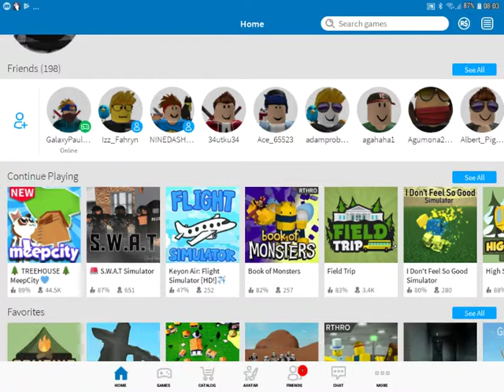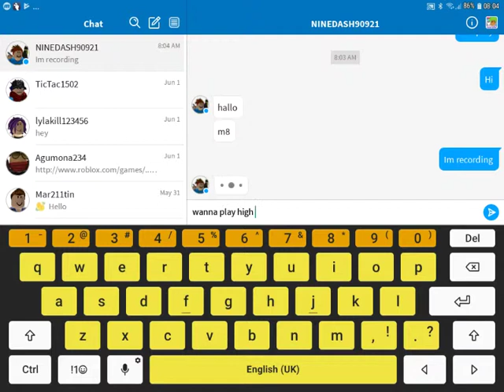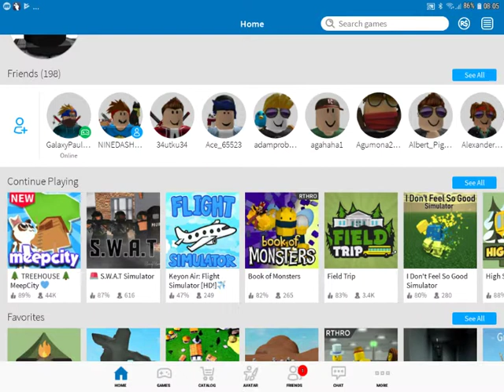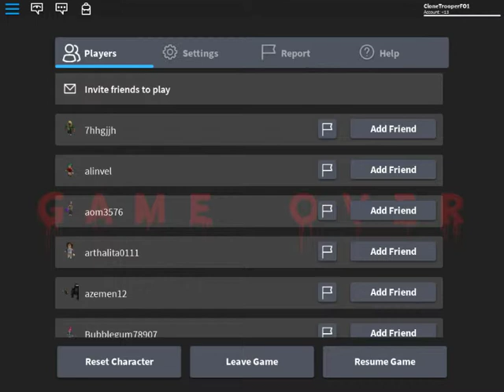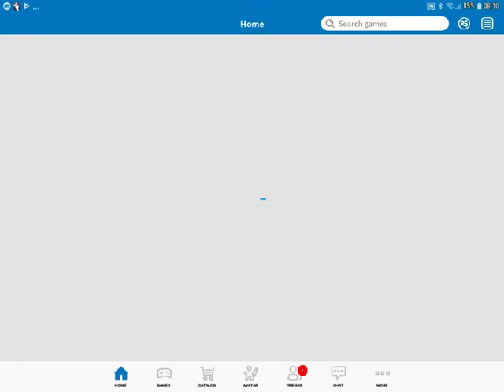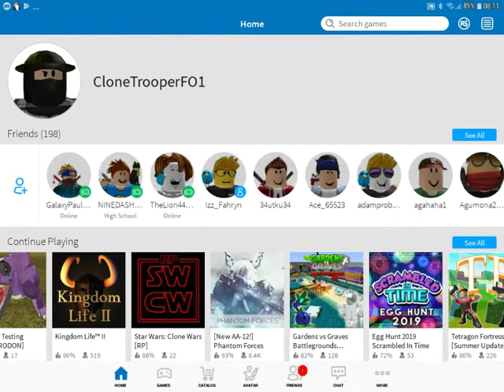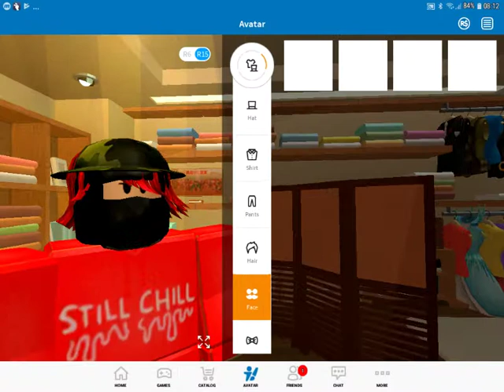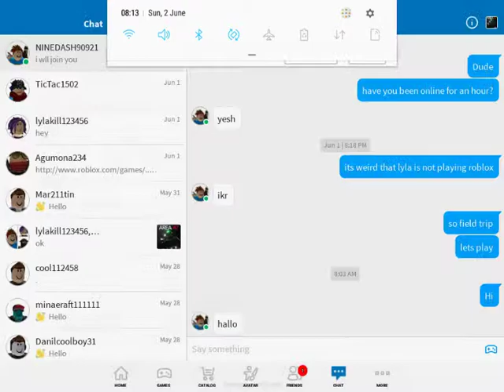High school with Ninedash